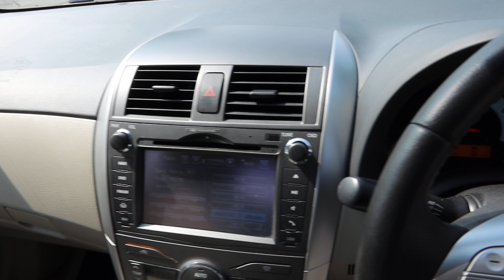TOYOTA COROLLA ALTIS SNK4247E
SNK4247E/SCM3771J